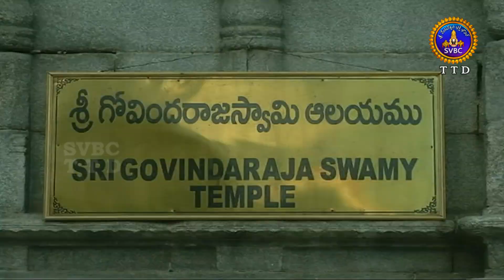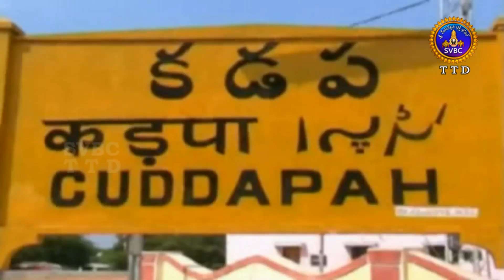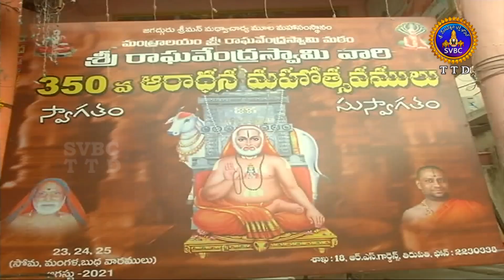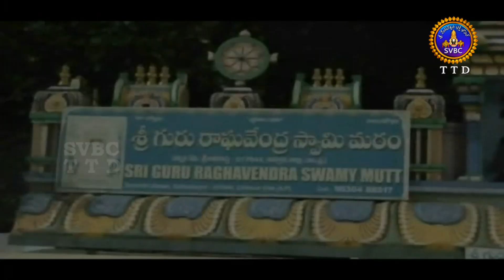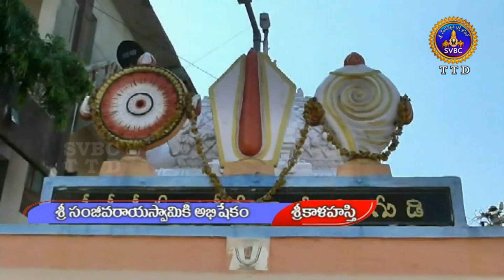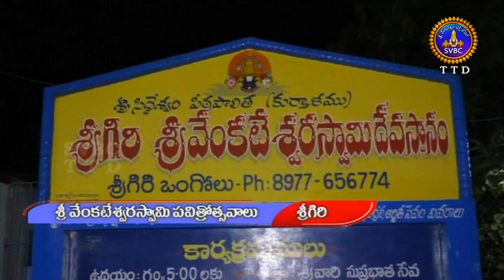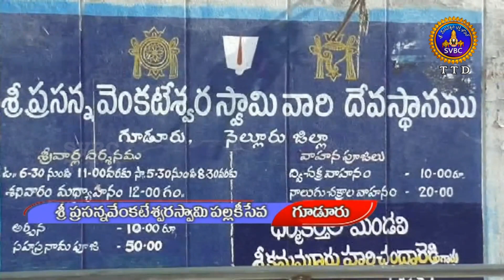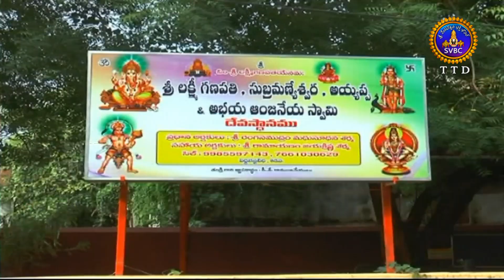ఆధ్యాత్మిక విశేషాలు | Adhyatmika Viseshalu | 1.30 pm | 25-08-2021 | SVBC TTD